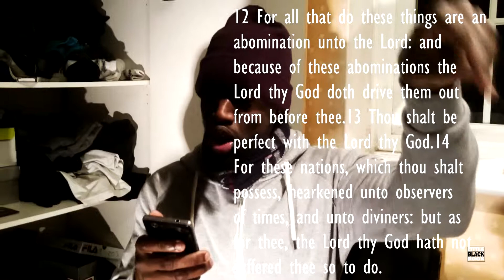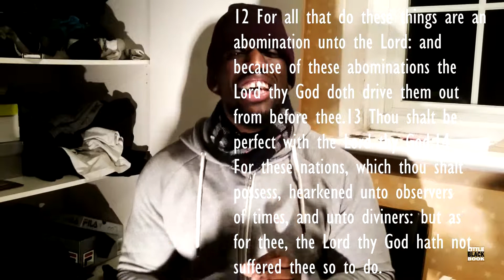Should Christians Celebrate Halloween? Part 2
We have to ask hard questions in our walk. Sometimes we know what's right but we want confirmation. Here is your confirmation.